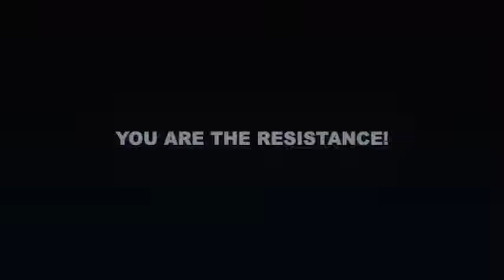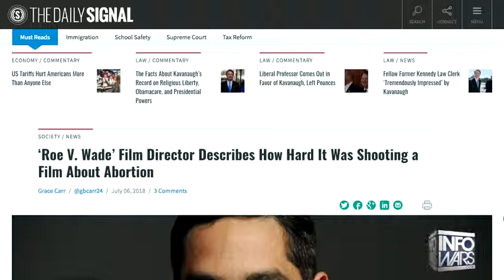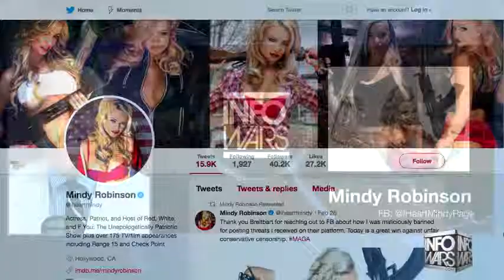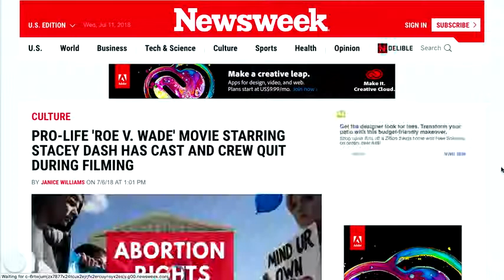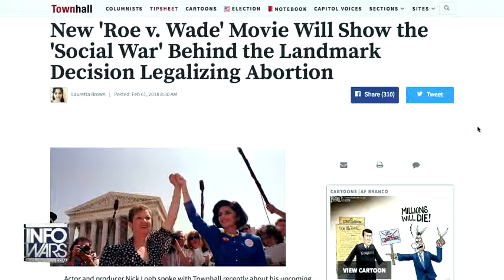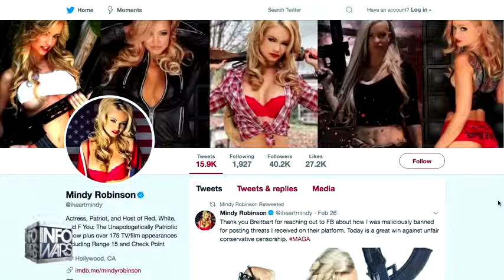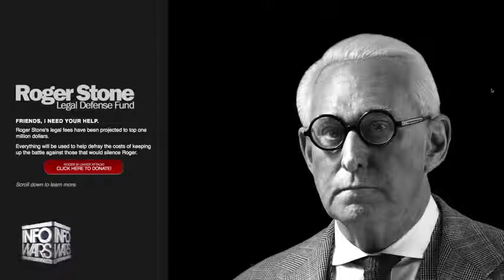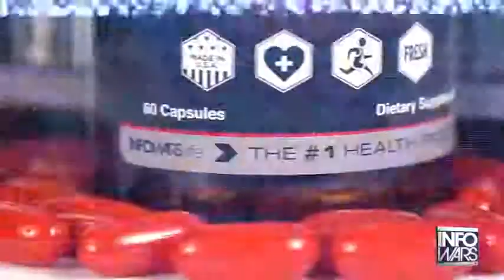Hollywood Firecracker Mindy Robinson Spills Inside Story On The Controversial Roe V Wade Movie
Hollywood Firecracker Mindy Robinson Spills Inside Story On The Controversial Roe V  Wade Movie   Yo